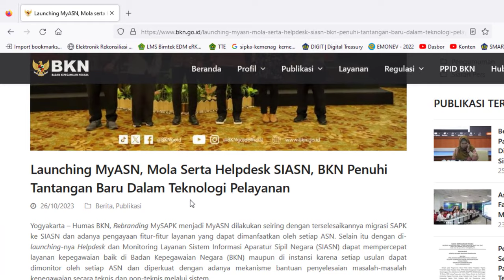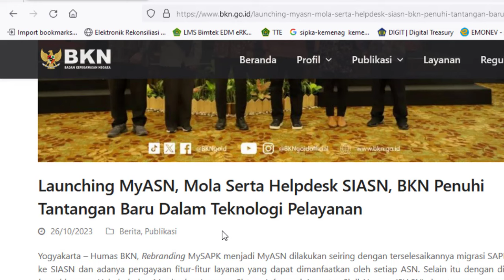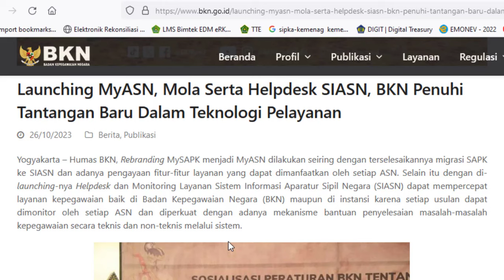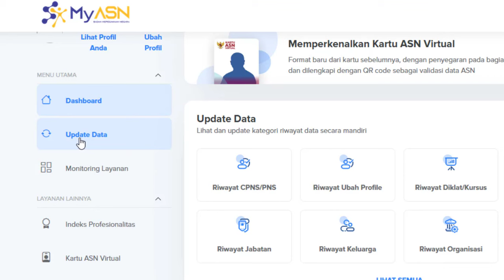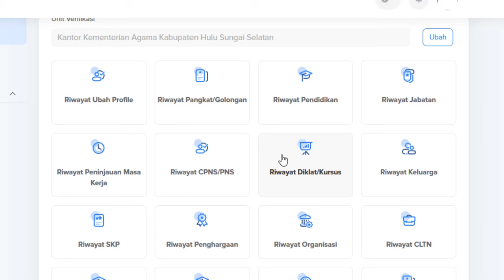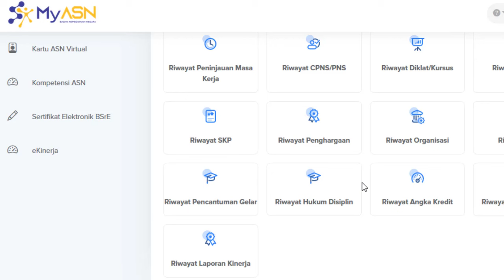Cara Login & Update/Merubah Data di MyASN BKN Perubahan dari MySAPK BKN Tahun 2023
Cara Login & Update Data di MyASN BKN Perubahan dari MySAPK BKN Tahun 2023
Caranya
2. Login dgn pasword MySAPK BKN